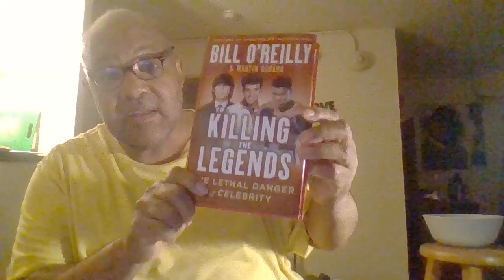rvw O'Reilly Book Killing Legends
Lennon, Elvis, Ali